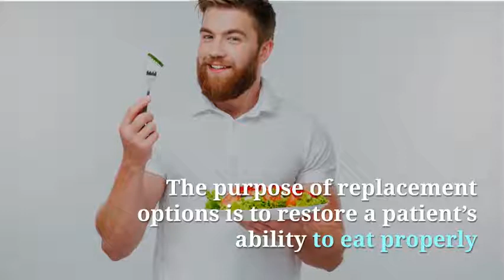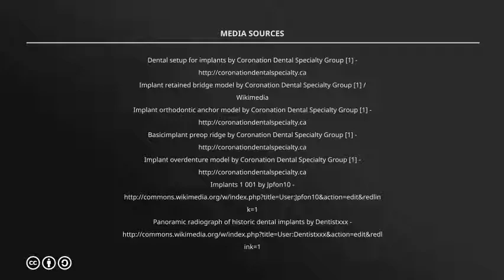Purpose Indianapolis IN Dental Implants Treatment - Healthy Minutes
Call Dr. Matthew Church and the team of Washington Street Dentistry today to book a consultation visit and learn about the purpose of dental implants as a treatment for tooth loss.